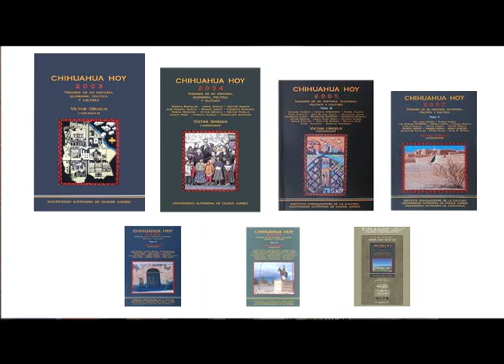19 Abr 12 Reconocen la Trayectoria del Dr. Víctor Orozco.mov